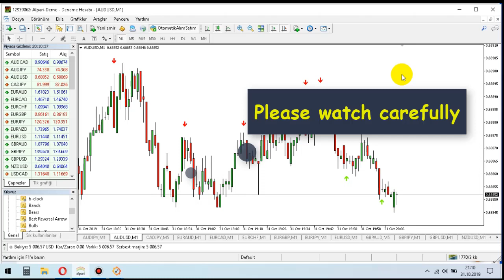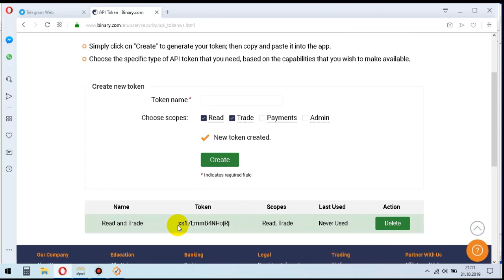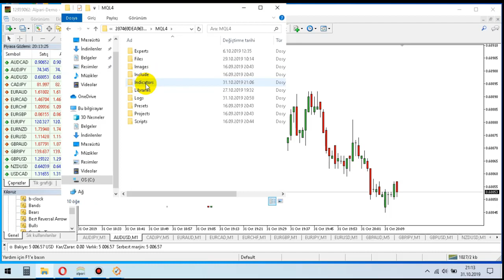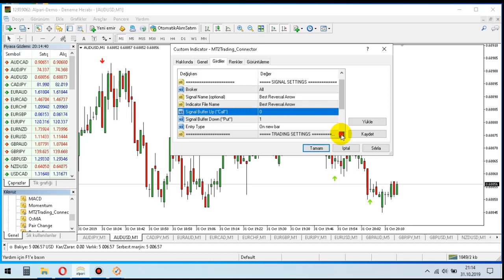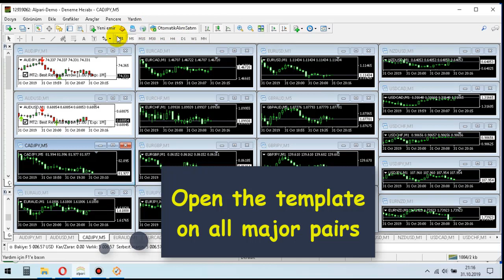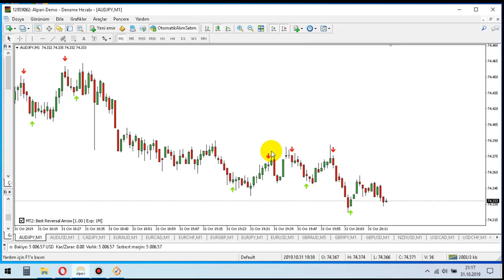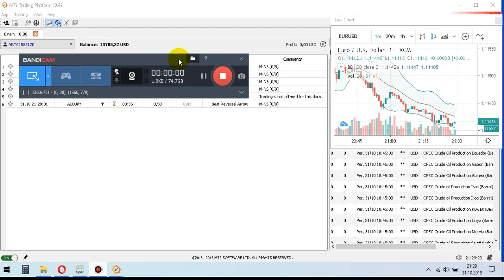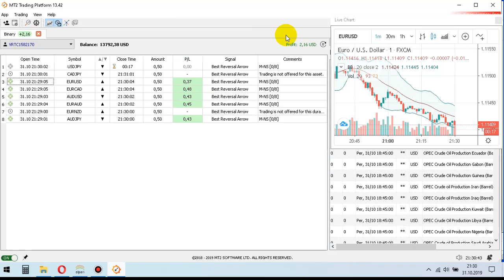Best Reversal Indicator Settings for MT2 Platform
Binary Options Low Balance
Binary Strategy
Binary Method
Binary Signals
Binary Robot
Forex Strategy
Forex Method
Forex Signals
Forex Robot
Metatrader 4 Indicators
Metatrader 4 Robot